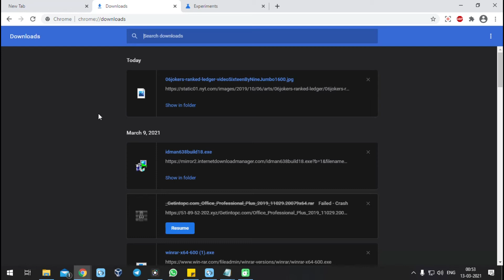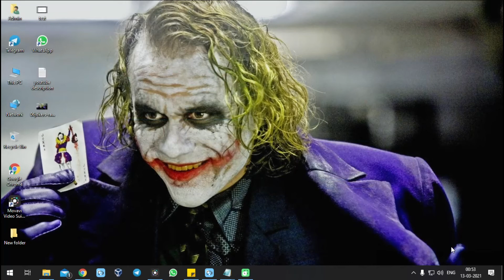New Dark mode feature on Google Chrome